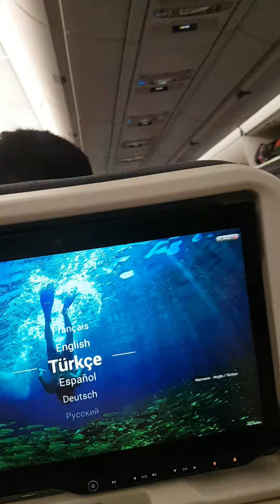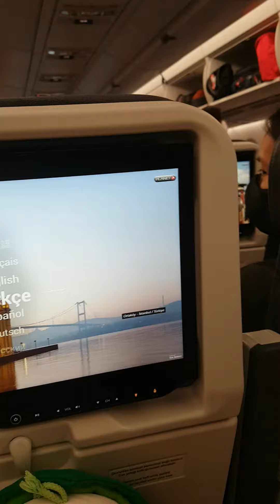ISRAEL HOTEL HOUSEKEEPER: Waiting for Take off Turkish Airlines ,Manila to Istanbul Turkey.